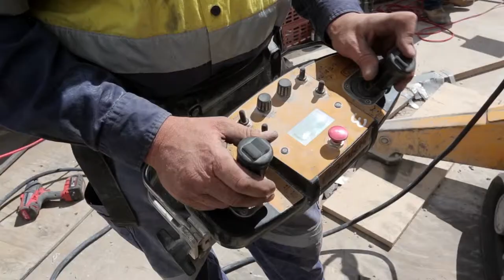Sydney Harbour Control Tower Deconstruction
The project involved the deconstruction of the 87-metre high landmark Sydney Harbour Control Tower. The tower consisted of a reinforced concrete column topped by a stainless steel and glass operations area.

Liberty Industrial was appointed to remove the tower following the proposal of an innovative and carefully considered deconstruction methodology designed to minimise the impact on local residents, businesses and visitors to the parkland where the tower is situated.

Mindful that the site is situated in close proximity to a residential area with many heritage-listed buildings and in the middle of a public space, Liberty Industrial proposed an alternative methodology designed to limit the footprint of the site and minimise noise, dust and vibration.

Librty proposed a deconstruction methodology was unlike any other performed in Australia to date, combining the erection of a custom built heavy duty work platform with remote-controlled Brokk demolition excavators.

Working from the platform, remote controlled excavators fitted with hammer and pulveriser attachments demolished the structure pushing the debris inside the tower shaft. The rubble was collected via an opening at the base of the tower and transported off site for recycling.

Progressively, the tower diminished in height, and the platform followed, lowering itself to constantly provide an adapted work area around the tower core.

Once the tower reached street level, the remaining 20m of the tower belowground was demolished via a mobile crane fitted with a concrete pulveriser.

Achieving minimal disruption to the local community and upholding rapport with project stakeholders was critical to the success of the project.